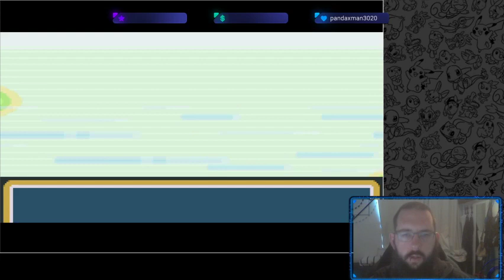POKEMON LEAFGREEN NUZLIGHT CHALLENGE! 15/10/2019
Lighter rules than the NuzLocke challenge
1:  Death Box when feinting
2: No Healing in Battle
3: ReName ALL caught pokemon!
4: Evolving is fine
5: "Chill" and have FUN!